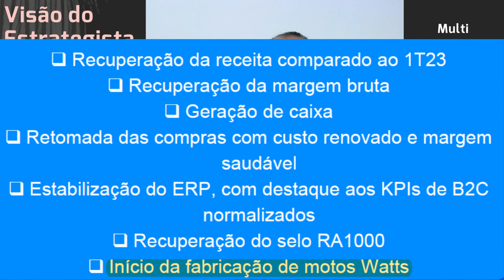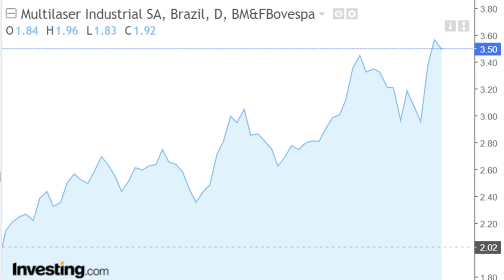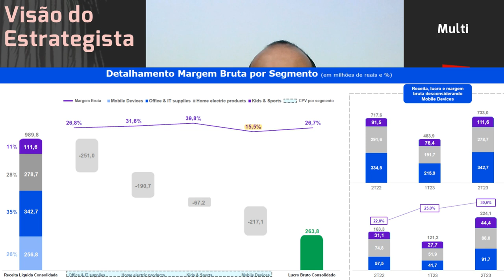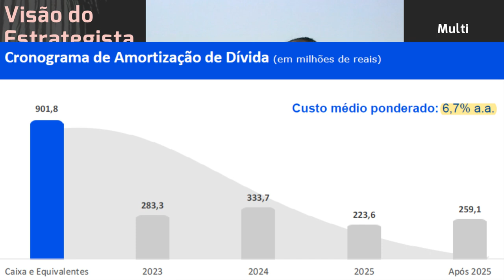17.08.2023 - Visão do Estrategista - Resultados Multi (Multilaser) 2T23 - MLAS3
Você vê problema de governança na Multi (MLAS3) referente ao governo de SP? - Live 198 (16/01/23) -
O que você achou da Multi+, streaming da Multi (MLAS3)? - Live 192 (05/12/22) - Visão do Estrategist